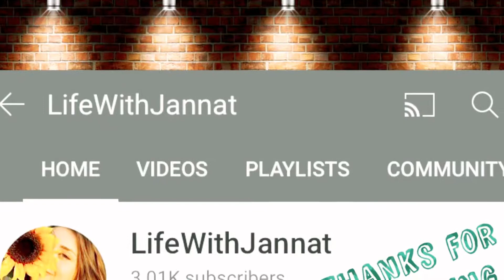Green Mango ka juice khata meetha aam ka sharbat Summer Drink Yummy ❤ Recipe urdu&Hindi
Sallam everyone i hope Sab theek ho ghe Allah Sab ko apni Hafazit m rakhy ameen aaj ki recipe buhat maze ki hai must try kare